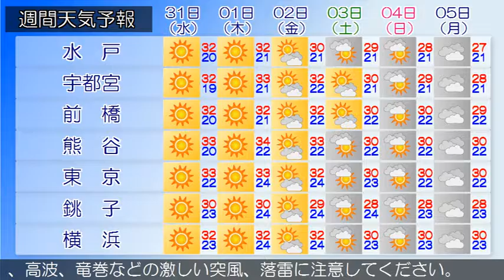2016/08/29 関東地方の天気予報 夕